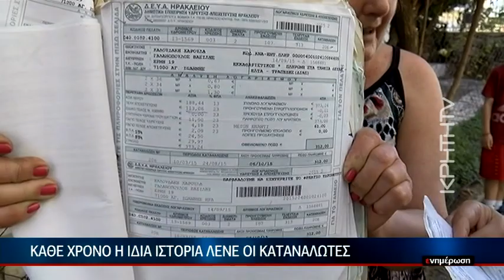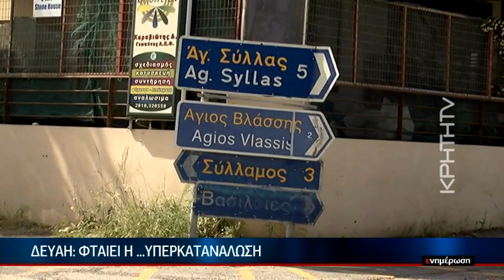Το μαρτύριο της σταγόνας